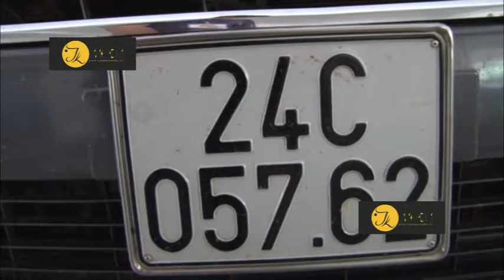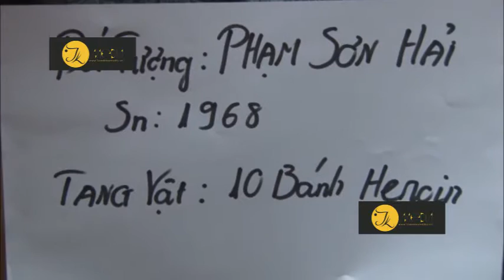Lào Cai phá chuyên án thu giữ 10 bánh heroin